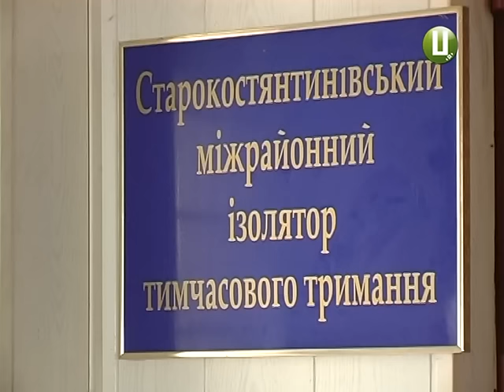Кривава коляда У свята п`яний підліток зарубав пенсіонера односельчанина сокирою та викрав його зао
За скоєне неповнолітньому світить пожиттєве ув`язнення. Під час слідства стало відомо, що хлопця підозрюють ще й у  крадіжках